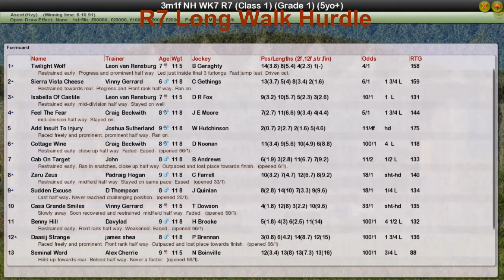NH WK7 R7 Long Walk Hurdle